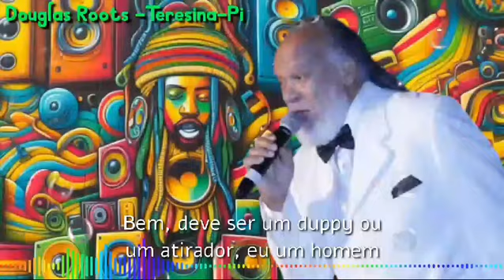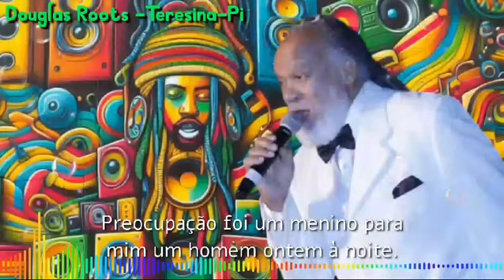Ernie Smith – Duppy Gun-Man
País:
UK
Ano:
1974
Gênero:
Reggae